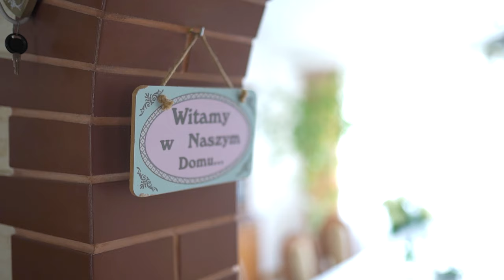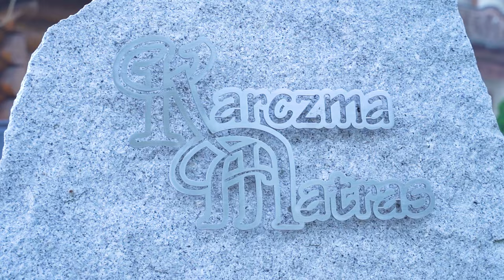Sylwia & Kamil | Wedding Trailer | Królówka | Karczma Matras Limanowa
Studio Flyshot, czyli nasza mała grupka młodych, uzdolnionych i nad wymiar kreatywnych osób gotowych do stworzenia wyjątkowej realizacji z Waszego ślubu i wesela. Opieramy się na najnowszych technikach kreując spektakularne zdjęcia, a przede wszystkim teledyski i reportaże zarówno na ziemi jak i „z lotu ptaka”. Indywidualne i profesjonalne podejście do każdego zleconego nam zadania to podstawa naszego istnienia. W tym szczególnym dniu pojawia się wiele skrajnych emocji – zadbamy o to, aby atmosfera się rozluźniła, a Wasz niepowtarzalny i jedyny taki dzień w życiu był niezwykły i odpowiednio upamiętniony.